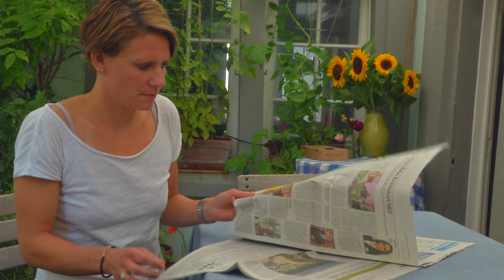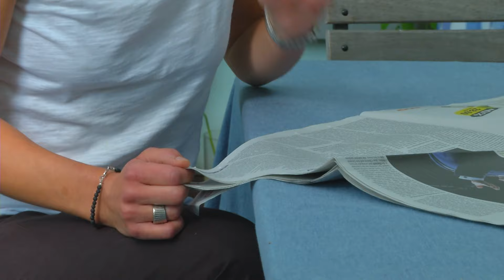Nicht am Elternabend: Bezirksgericht Bülach spricht Eltern frei (TELE TOP)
Das Bezirksgericht Bülach hat ein Ehepaar freigesprochen, das einem Elternabend fernblieb. Eine Schule hatte die Eltern eines Schülers via Statthalteramt angezeigt. Sie hätten mit ihrem unentschuldigten Fernbleiben gegen das Volksschulgesetz verstossen. Dagegen erhob das Ehepaar erfolgreich Einsprache. Weitere Informationen